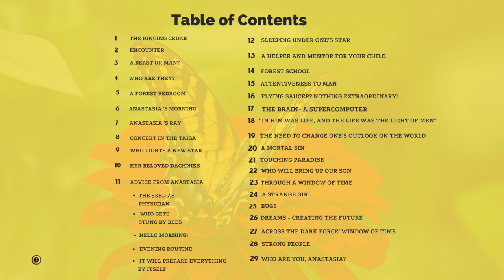Anastasia - Book1 Chapter 11 Hello Morning #audiobook